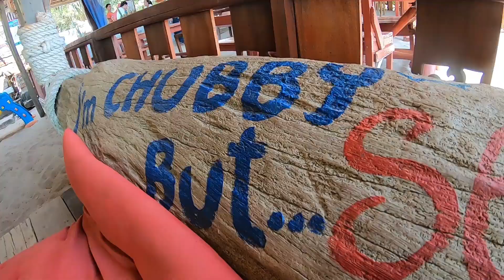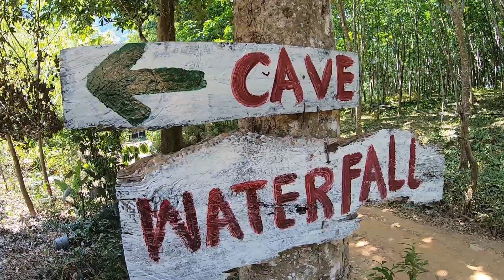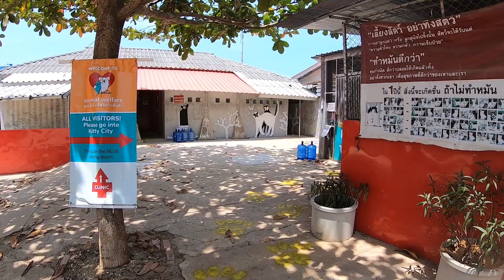היעד לזוגות ומשפחות | קו לטנה ב3 דקות (כמעט)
אךךך קולנטה קולנטה אני חולה על החיוך שלך !
אחרי חודשיים בדרום תאילנד החלטנו להתרחק מהתיירים ולהגיע לאי פחות מתויר, האי קו לנטה
זכינו לגלות אי מדהים עם רצועות חוף מדהימות והרבה פחות מתויירות !
בואו לראות את האי שרוב התיירים עוד לא גילו !

מוזמנים להמשיך לעקוב אחרינו גם בסטוריז
האינסטוש של אלן: